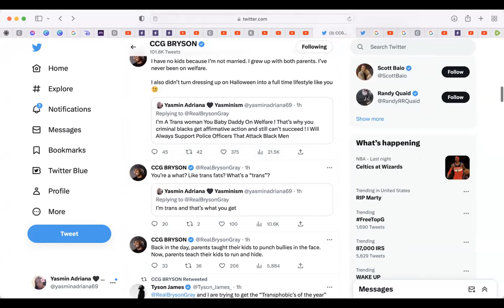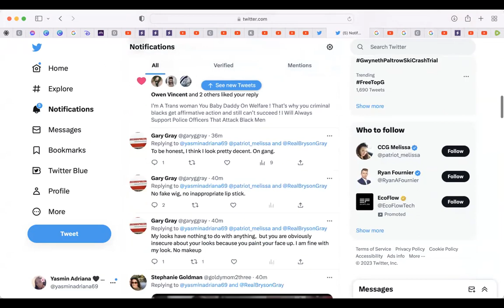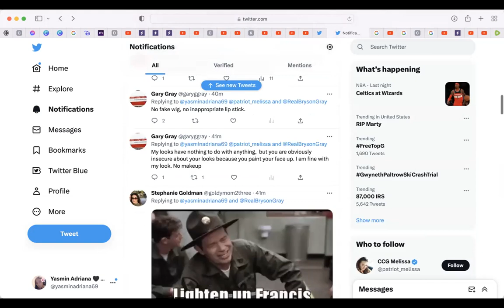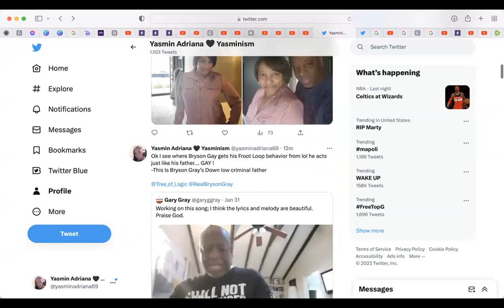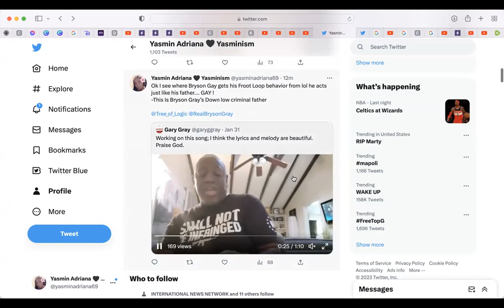Yasmin Adriana VS Bryson Gray & His Father On Twitter